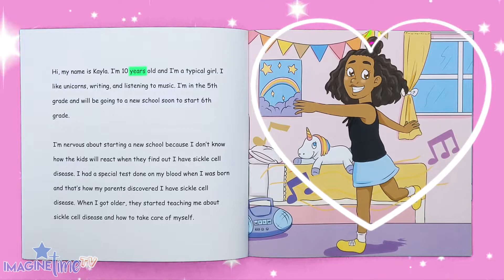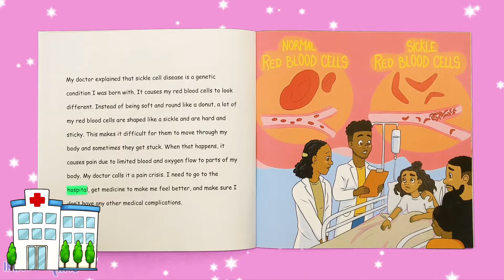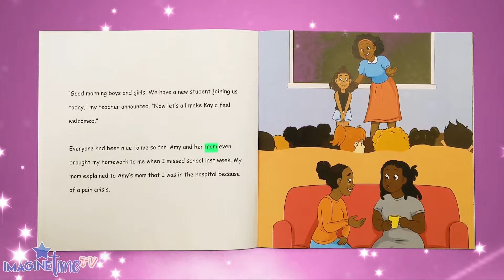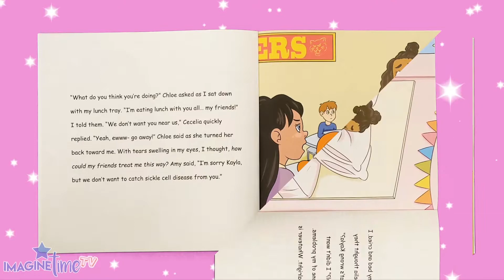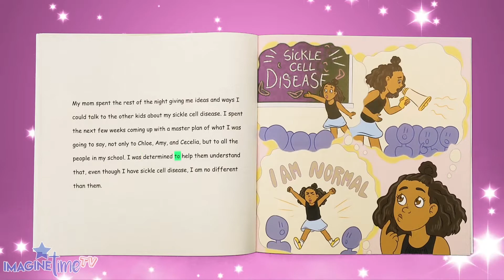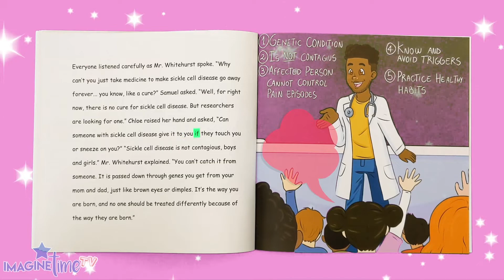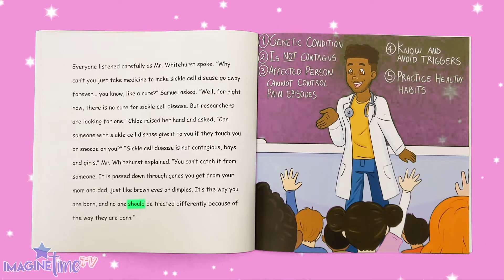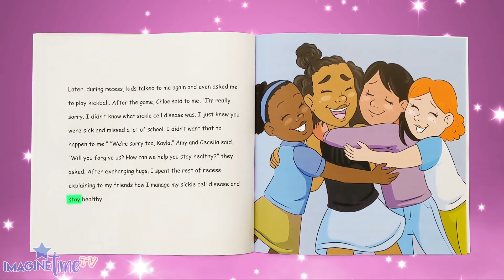I'm No Different Than You - ImagineTime TV Read Aloud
Welcome To ImagineTime TV 📺 , a place for kids to read, learn, and imagine! Join us every Thursday for a read aloud of a series of books!
Hold on to your seats and open your mind to the wonders of your imagination.

Kayla has a positive outlook on life despite the challenges she has faced. She is no stranger to adversity and uses her inner strength to manage her chronic medical condition. Kayla could always rely on her friends for support, but now she has to attend a new school. Not only is she nervous about making new friends, but she also is worried about how the kids at her new school will react when they find out she has sickle cell disease.

Written by Jaime Mahaffey and Kristy High

To purchase this book, head over to mahaffeyhigh.com